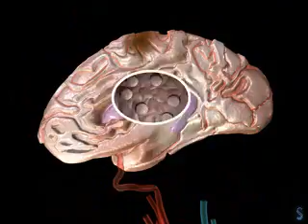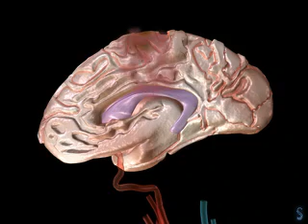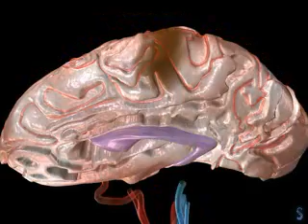Noninvasive Regeneration of Adult Neural Stem Cells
Animation highlighting Stem Cell Therapeutics Lead program NTxTM-265 for treatment of Strokes.